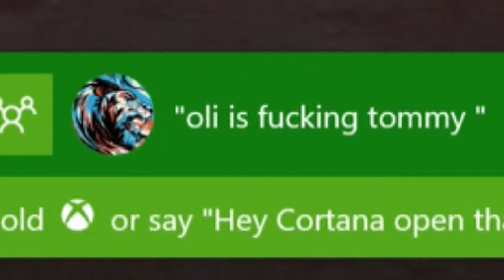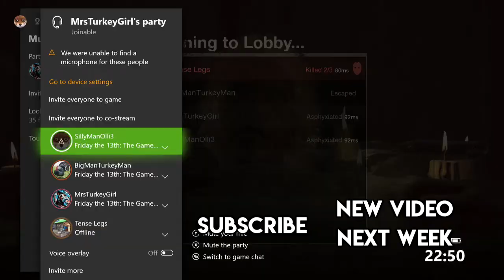360 NO SCOPE MAN!!!! - Friday the 13th: The Game Funny Moments